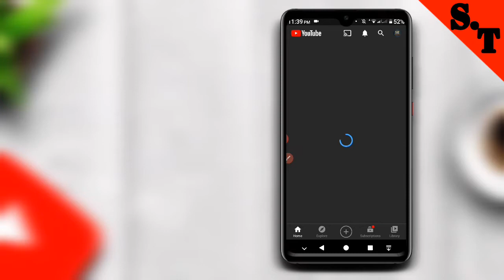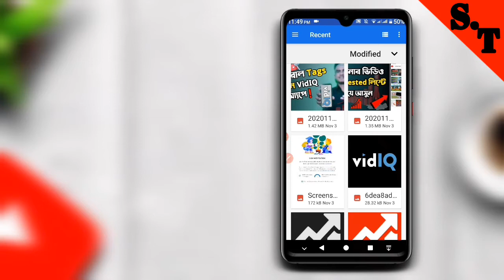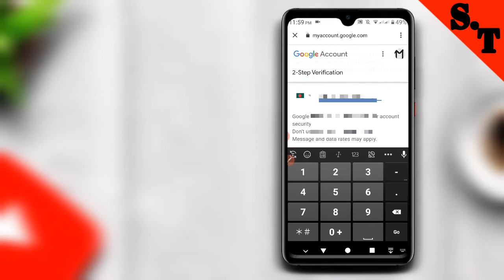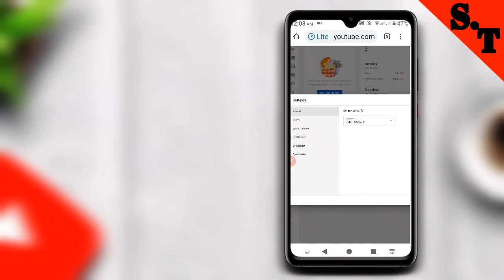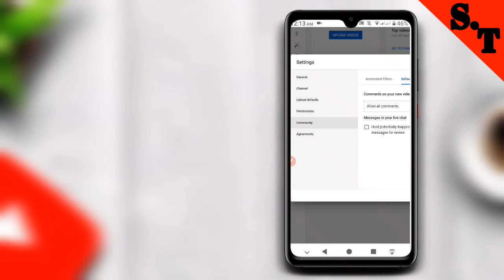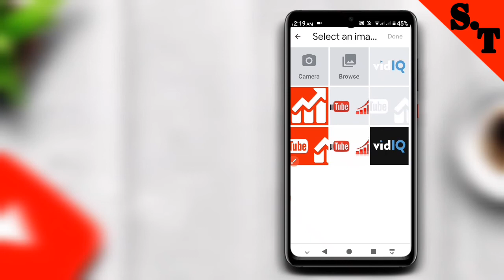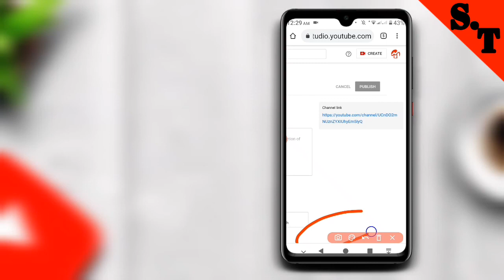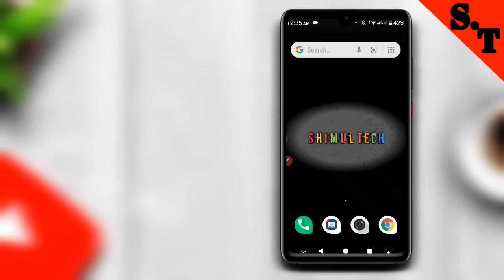How To Create A YouTube Channel In Mobile Bangla 2020 And Make Money Online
How to create a youtube channel in mobile bangla?

How to create a youtube channel from mobile bangla?

WANNA KNOW THIS? WATCH THIS VIDEO🤗

ALLAH HAFEEZ❤❤❤